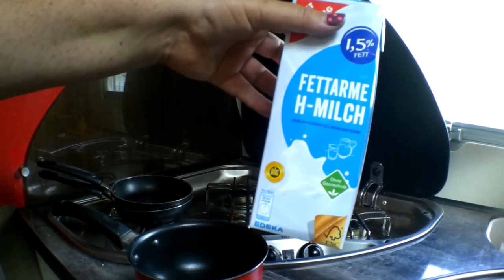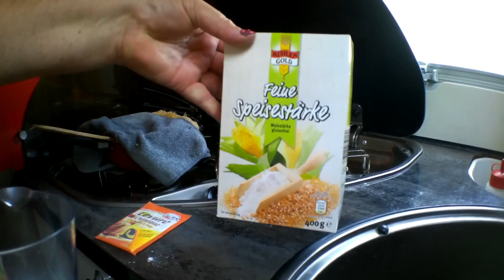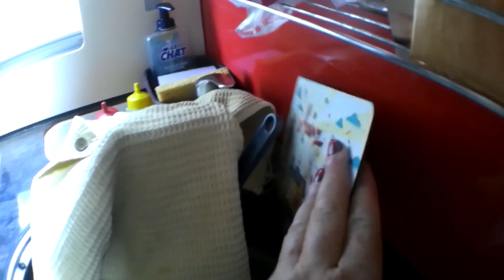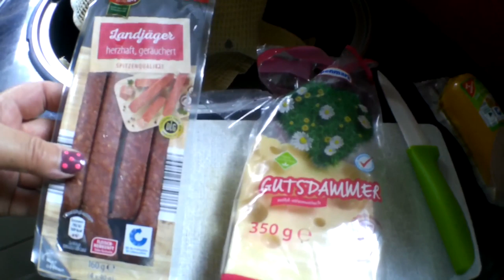Pains gourmands à la poele - Vlog Vivre en camping car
Ambre nous présente ses pains gourmands faits à la poele.

Matériel camping-car :

Nos bricolages :

Dans nos cuisines :

Notre High tec' :

Nos livres :

Nos loisirs :